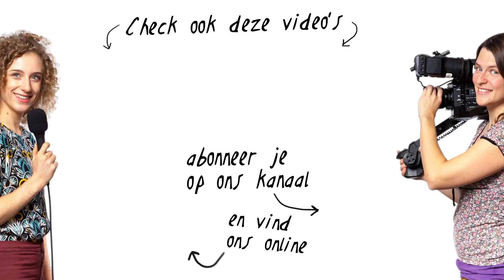Wat is Witbalans? | En hoe stel je je witbalans goed in? | de Videomakers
Je witbalans goed instellen, hoe doe je dat? En wat is witbalans eigenlijk? Als je weleens een blauwe, of gele waas over je beeld hebt gehad (bij video of fotografie) dan ging er iets mis bij het instellen van je witbalans. In deze video leggen we precies uit hoe dat zit!

Je kan je witbalans handmatig of automatisch instellen. Ook dat leggen we uit in deze video.